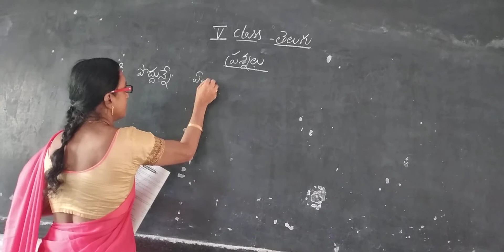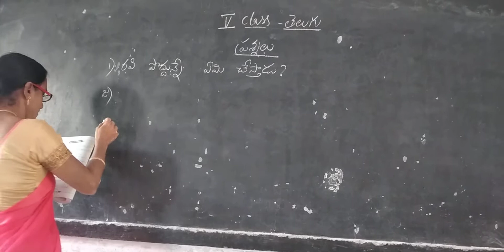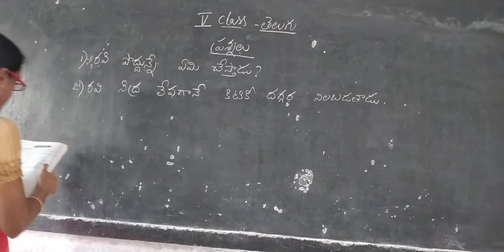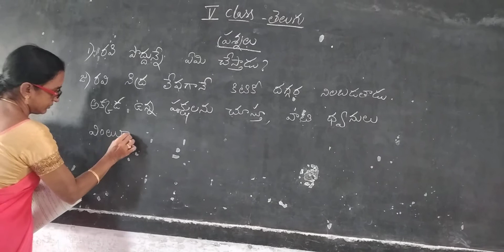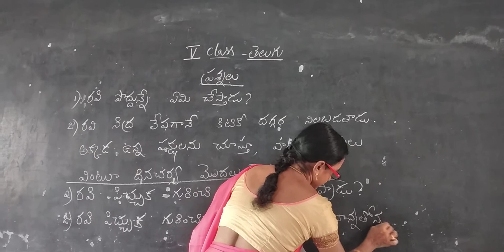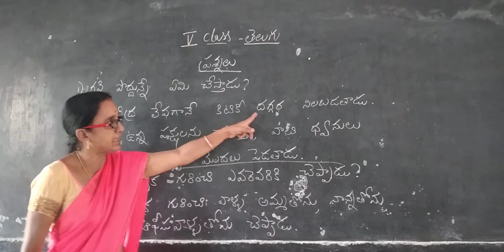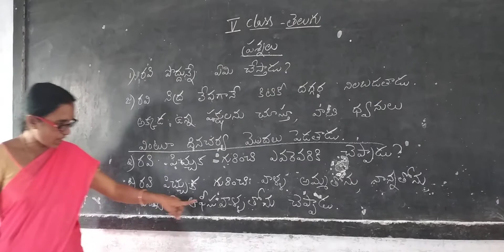2 November 2020